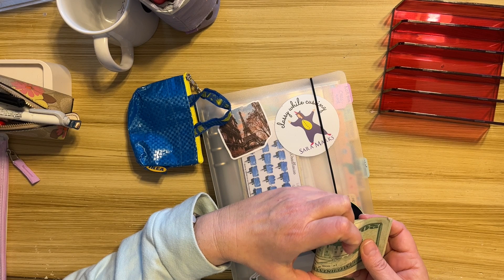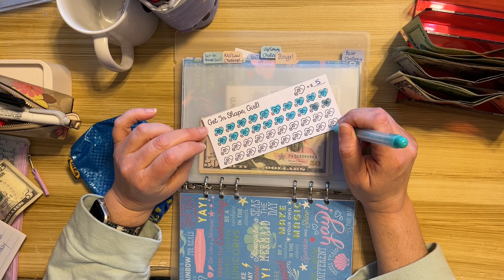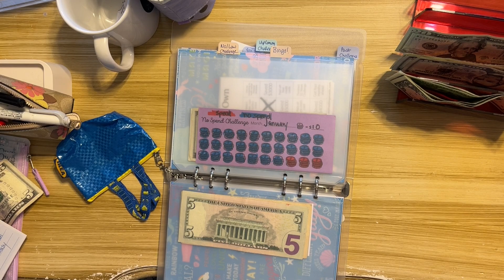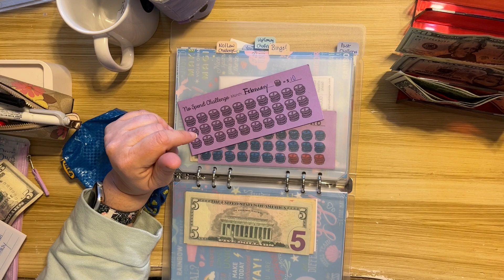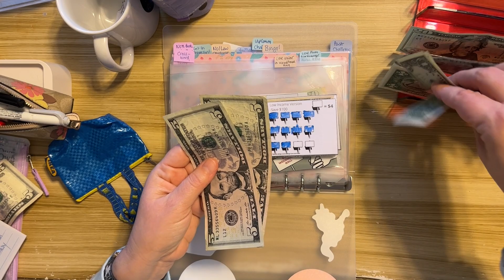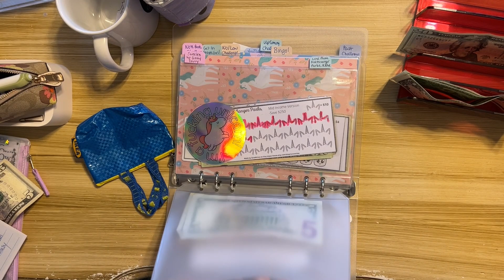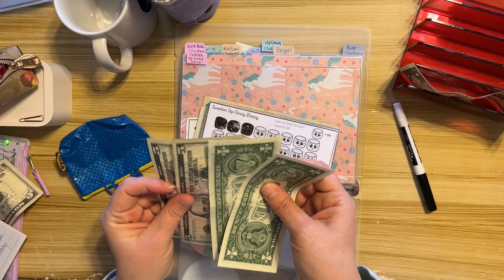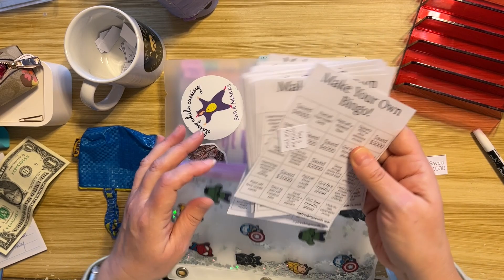Stuffing $90 in Savings Challenges|| Fun Ways To Save Money || Finances & Budget Management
I have $90 to put to savings challenges. Join me to see some of the ways I'm gamifying my goals!

Don't forget I'm calling another bingo square at the end. If you haven't downloaded it yet, I'm gifting everyone 30 free bingo cards and you can save along with me over this year.

Do you want to continue to support me? Consider buying some books!

***About Me***
Sara Marks is a mondern woman with plenty of classic problems - just like the women she writes about.

After a mid-life crisis and failing out of college at the age of twenty, Sara decided to live the life she wanted, not the one expected of her.  Now a librarian with two master's degrees, she plans never to stop getting over-educated. She started writing as part of the National Novel Writing Month program nearly twenty years ago. She likes to write women who are like her: feminists who learn to live their life their way, rarely worrying about their age, weight, marriageability, or fertility. They fail and find second, third, and (sometimes) fourth chances to correct their mistakes.

Sara’s a hopeless romantic who is fiercely independent. She loves knitting and traveling in her free time. She lives with her dog Cedric Doggory. She also writes horror and fantasy books under the pen name S.R. Marks.

Sara Marks
c/o Nova Arts Studios
55 Middlesex Street